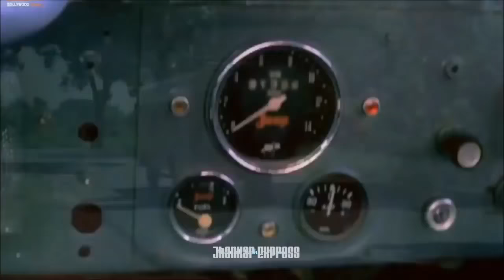Aaj Pehli Baar Dil Ki Baat HD-"TADIPAAR"-AlkaYagnik & Kumar Sanu hit romantic song ever....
Song : Aaj Pahli Baar Dil Ki Baat
lyrics : Sameer
Singers : Alka Yagnik, Kumar Sanu